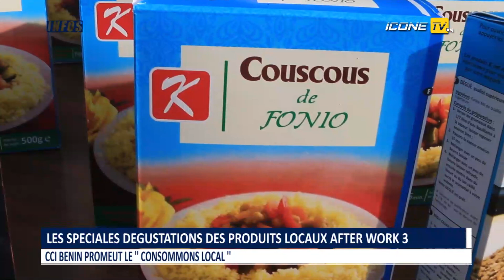A LA CCI BÉNIN LA SPÉCIALE DÉGUSTATION C'EST TOUS JEUDIS POUR LA PROMOTION DU MADE IN BÉNIN